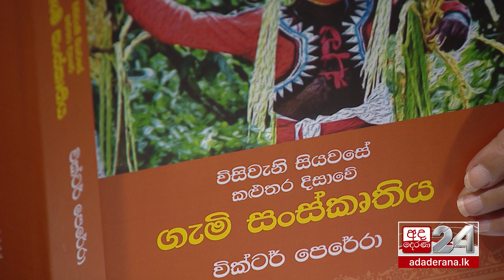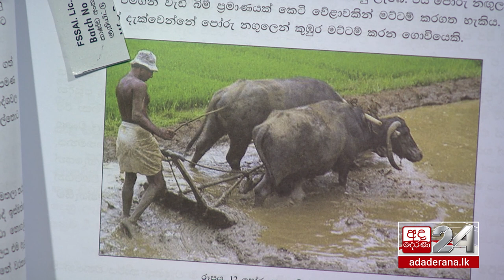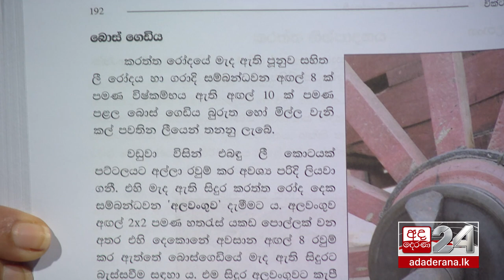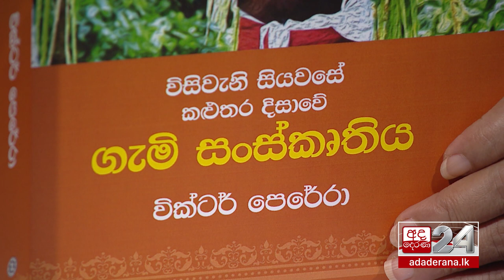Talking Books : වික්ටර් පෙරේරා - 09 [EP 1349]